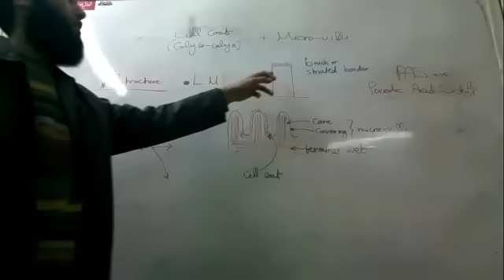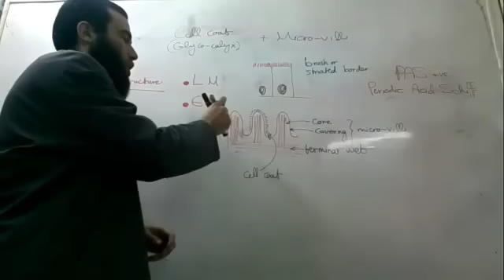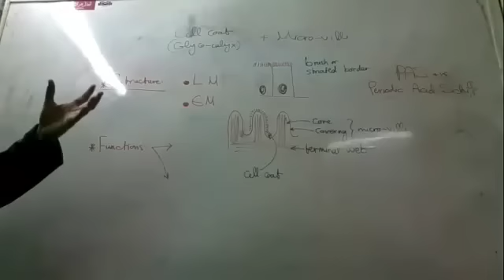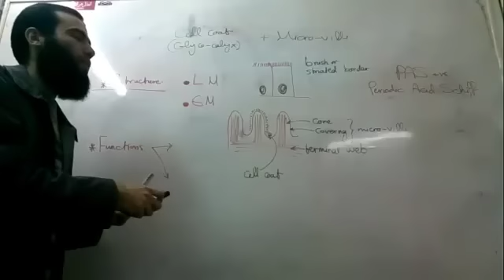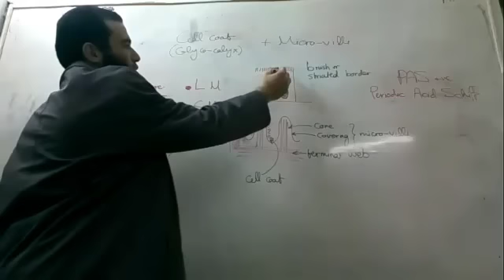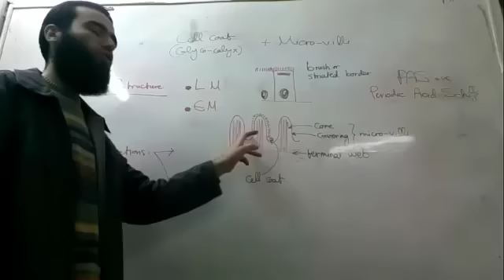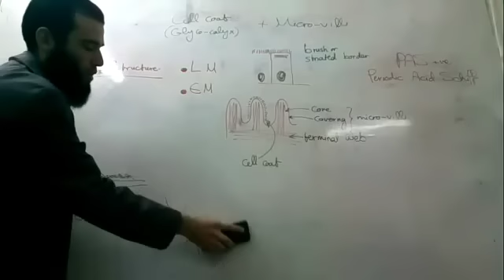2- Cell coat & microvilli (Histology is easy)